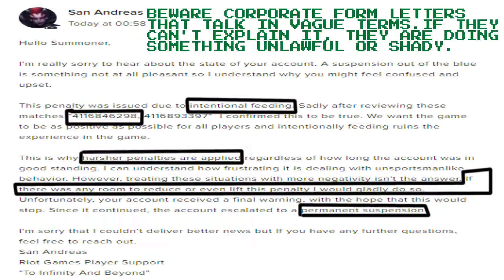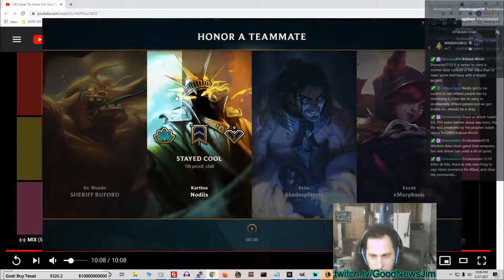#3 Eulogy: SHERIFF BUFORD banned for an offense he did not commit, nice guy,hear his jokes&have fun!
Time Points of interest:

2:18 SHERIFF BUFFORD is like the pets that look like their owner, as he takes on Dr. Mundo's personality. This is a recurring theme, funny, and also proves he tries to win and is mad when he dies. Heh.

3:13 SHERIFF BUFFORD Mundoing out in mad for being killed. This is not what Itentional feeders do.

4:44 Talking about hippies shot at Kent State and SHERIFF BUFFORD's mom was there when the totalitarians shot at non violent hippies.  This exact same thing happens by China's CCP, they kill non violent people.  While Kent State was an accident.  CCP does this over and over.  CCP takes protestors and harvests their organs. To them, people are disposable.  Many people are talking that the CCP probably banned SHERIFF BUFFORD because he is American and was loved all around the world as the famous dude who plays a lot of video games.  Chinese youth were mad they could never compete with him because CCP's Xi Totalitarian Mandated that the nation of China has limits on how much each gamer plays, thus making it impossible for his youth to compete.   Why else would they ban an 8-8-6 game for winning?

5:38Goodnewsjim,"I'm pretty sure Mundo is Britsh. He's like Mr. Hyde right? It'd be funny if they made a skin with a British accent like the Geico Gekko."

5:56 SHERIFF BUFORD,"New Mandu has nice teeth. I don't know why they do that. They ruined his looks."   (Good teeth = bad looks?)

Why pay money for skins when RIOT entertainment will ban you for no good reason at all?  This ain't made up.

Chinese Tenecent Bans the BELOVED: SHERIFF BUFORD

SHERIFF BUFORD did nothing wrong.  In fact he does lots of things right.  He runs a detox movement and has a heart of gold.

SHERIFF BUFORD trains hard. He wants to go pro.  He was #1 Mastery Mundo world.  He wanted #1 Mastery of all Champions World.  He's serious about league.  He's been playing 10 seasons.  He is a good friend with a heart of gold.

SHERIFF BUFORD was not intentionally feeding when he went 8-8-6 and won the game.   He plays a style that causes him to die more often because new Dr. Mundo powerspikes differently than old one and he hasn't got the rhythm.

Quite literally RIOT banned SHERIFF BUFORD right after rework because they made Dr. Mundo so weak!  This is not a joke.  I mean it is funny, but it really happened.  RIOT was so inept they banned BUFORD for feeding because the rework made Dr. Mundo weak until they buffed him.

Also during this time, RIOT was encouraging no queue dodging.  So I told BUFORD,"Don't worry if you do bad, learn new champs." He said,"I'm not good on new champions." I told him,."Don't worry, you play enough, you'll learn em."  So he'd be going really bad on Olaf, Singed and such as he only played Mundo for 10 years.   We were trying to follow RIOT's soft policy of discouraging Queue dodging, look what it brought us: RIOT's HATE!

Tenecent, China, Riot: Why hate us when we do exactly what you asked?  Why hate us when we do a detox movement.  There is some reason SHERIFF BUFORD is hated that has nothing to do with his play.  Watch this man. He has a heart of gold.  I guarantee you that you'll be entertained.

If you feel for SHERIFF BUFORD, put in a support ticket to RIOT.  They'll unban him if the community cares.